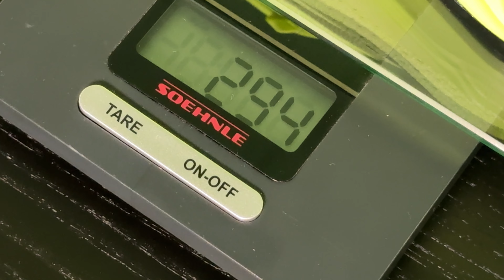Nike Pegasus 41, la evolución sostenible de un icono del running | Preview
En RunneaTV te presentamos las Nike Pegasus 41, la última evolución de una de las zapatillas de running más icónicas. Estas zapatillas destacan por su mediasuela de espuma ReactX, que ofrece un 13% más de retorno de energía, y su diseño sostenible, reduciendo la huella de carbono en un 43%.

Con unidades Air Zoom en el talón y el antepié, proporcionan una amortiguación dinámica y receptiva. El sistema Dynamic Midfoot Fit garantiza un ajuste personalizado y soporte óptimo. Ideales para ritmos medios o lentos y distancias hasta medio maratón.

Con un drop de 10 mm y un peso equilibrado, estas zapatillas son perfectas tanto para corredores principiantes como experimentados. Estamos probando las Pegasus 41 y pronto publicaremos la review y video review completa con todos los detalles. ¡Mantente atent@!

🔥DESCUBRE NUESTRO MÉTODO DE ENTRENAMIENTO, NUTRICIÓN Y RETOS VIRTUALES RUNNEA
💚 ENCUENTRA EL MEJOR MATERIAL DEPORTIVO AL MEJOR PRECIO